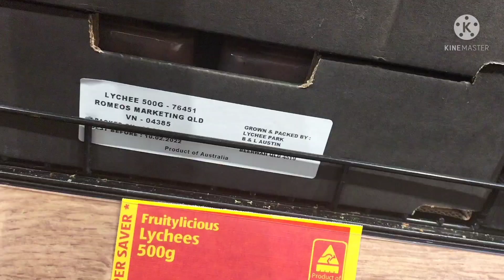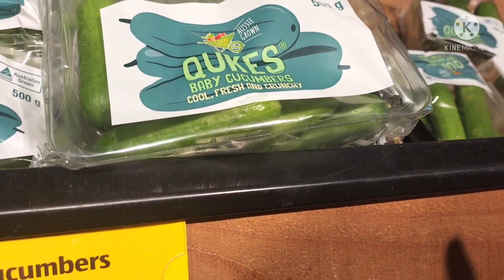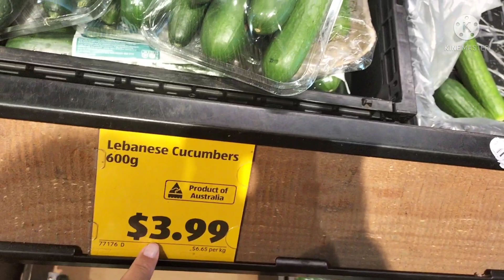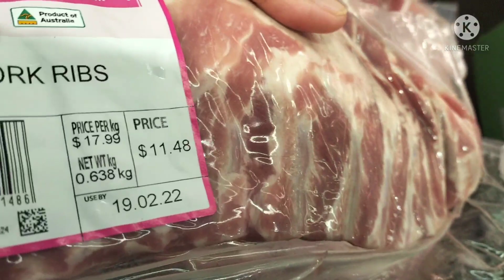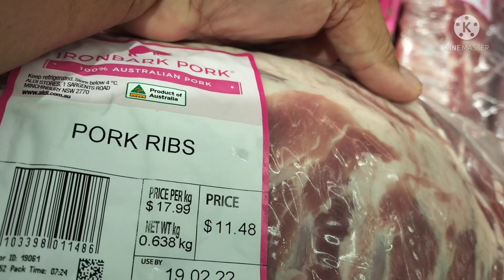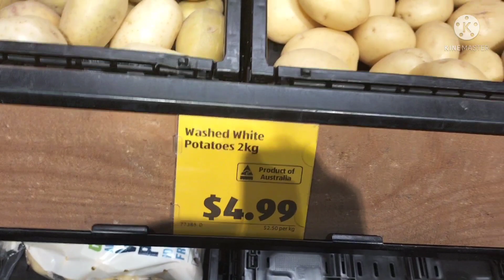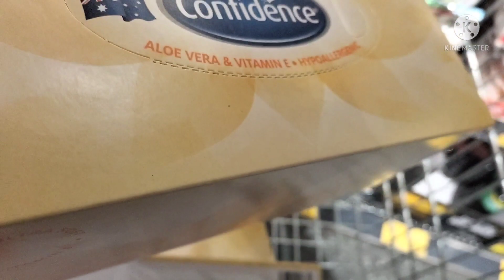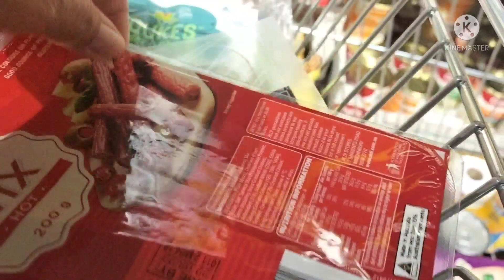อั๊ปเดตราคา!!สินค้าในห้างออสเตรเลีย!!แพงไหม??อย่างไร?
ราคาสินค้าในห้างในประเทศออสเตรเลีย#Bai Buriram